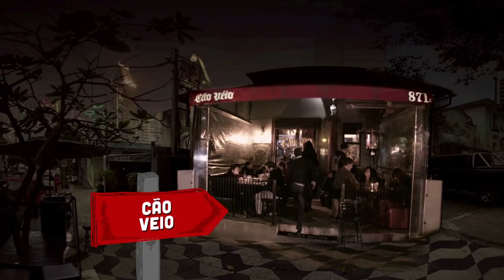Fogaça canta no show do CPM 22 | 200 Graus | Discovery H&H Brasil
O chef Fogaça desafia o vocalista do CPM 22 Badauí, que é seu sócio no Cão Veio, a cozinhar um risotto com carne. Por outro lado, Fogaça promete cantar em um dos shows da banda caso o prato esteja bom.